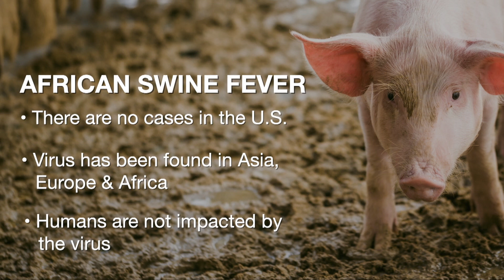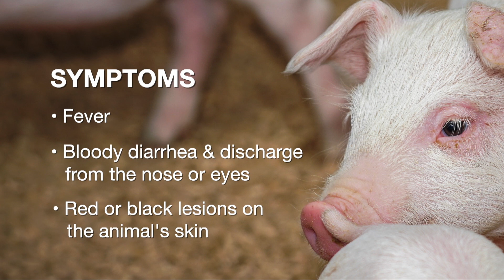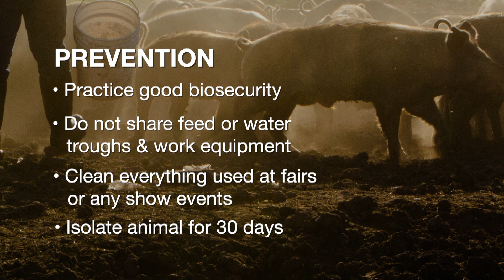Vet Scripts - African Swine Fever (9/7/19)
We start with an update on African Swine Flu with Dr. Barry Whitworth.